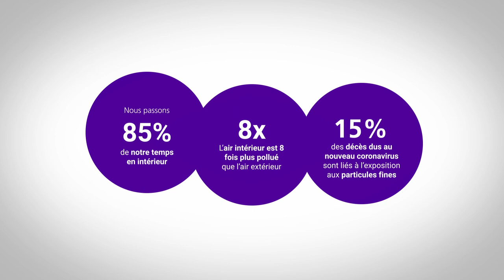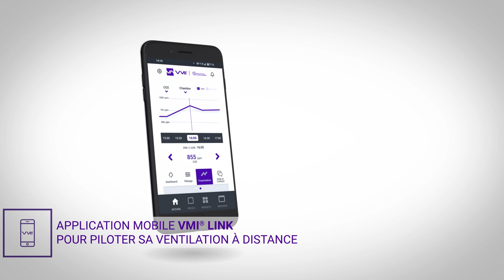VMI®, LA VENTILATION MECANIQUE PAR INSUFFLATION : POUR UNE MEILLEURE QUALITE D’AIR INTERIEUR .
La seule VMC simple-flux qui protège de la pollution extérieure
Le filtre à particules fines atteint le niveau de filtration recommandé par l’Organisation Mondiale de la Santé. La VMI® apporte ainsi les bienfaits de l’air extérieur sans faire entrer les polluants (particules fines, pollens…).

Aère les bâtiments en continu
L’air du bâtiment est renouvelé en permanence. La légère pression positive participe à l’évacuation des polluants (CO2, COV…), réduit le risque de transmission des virus et s’oppose à la remontée du radon.
Chasse l’humidité excessive et ses conséquences : moisissures, condensation, odeurs de renfermé…
Le taux d’humidité est toujours optimal car régulé en continu par l’intelligence hygroréglable brevetée de la VMI®.

Ventilation incognito
Grâce à sa conception et son design, la VMI® insuffle en silence, un air tempéré qui évite toute sensation de courant d’air froid.

Optimise le chauffage en hiver
Grâce à l’insufflation, la chaleur ne reste plus stockée au plafond et la température devient plus homogène. La VMI® peut préchauffer l’air entrant et pour cela s’associer à une PAC ou une chaudière à condensation. La VMI® complète ainsi la diffusion du chauffage et accroît sa réactivité.

Participe au rafraîchissement l’été
La surventilation fait entrer gratuitement l’air frais la nuit, à l’intérieur pour offrir un sommeil paisible et une sensation de fraîcheur. Pour une solution plus active, la VMI® peut se coupler à une PAC réversible et participer au confort d’été.

Pour les constructions neuves ou la rénovation, le résidentiel ou le tertiaire, son paramétrage et son pilotage se fait via l’application mobile VMI+.

Découvrez les produits VMI® chez 𝗖𝗢𝗡𝗘𝗖𝗧, distributeur de matériels et d'appareillages électriques basé 31, rue de la Chaussée Romaine à Saint-Quentin (02100) pour vous aider à choisir la meilleure solution de ventilation.